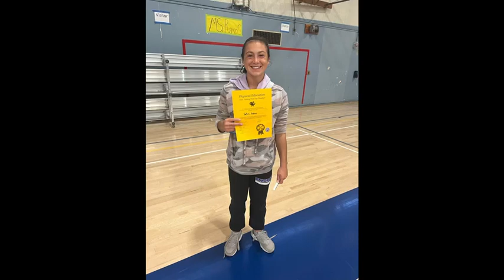Bancroft Middle School Broncos get MOVING for Thanksgiving!